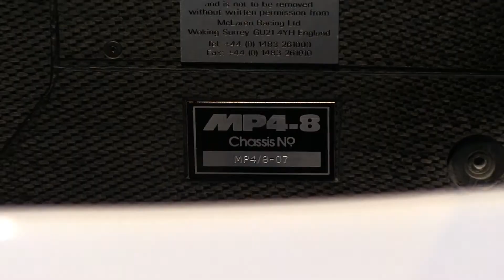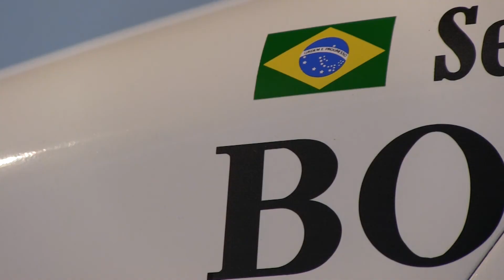Senna Tribute Video MP4-8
When I was shooting part One of keys I just so happen to walk into a room that had Ayrton Senna's McLaren! I nearly had a heart attack thinking it cant be a real one. But I was told it was the real MP4-8 ChassisNo. MP4/8-07 pretty unreal considering McLaren locked all the Senna car's away for years and no one got to see them. Senna raced this in all sixteen Grands Prix of 1993 and scored five wins!  Still cant believe I got to see this car in real life! Enjoy the video and the Song is from instrumental core - absolute reality